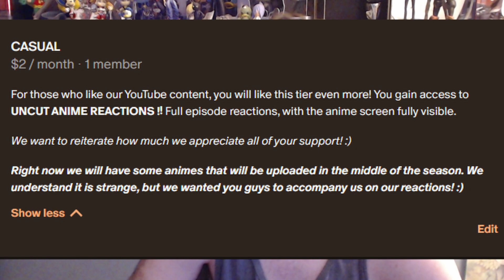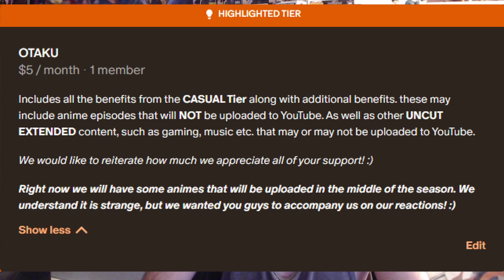WHAT WAS THAT ENDING?! Solo Leveling Episode 2 REACTION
00:00 Intro
00:18 Patreon
01:26 Anime Reaction
09:38 Discussion